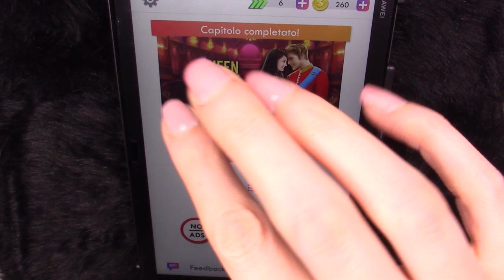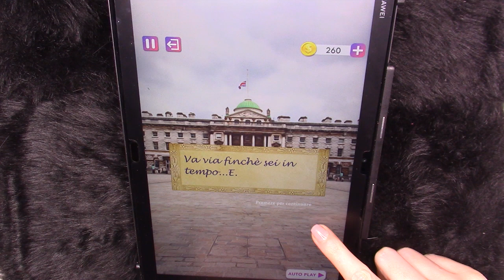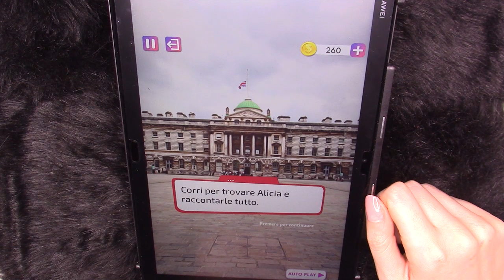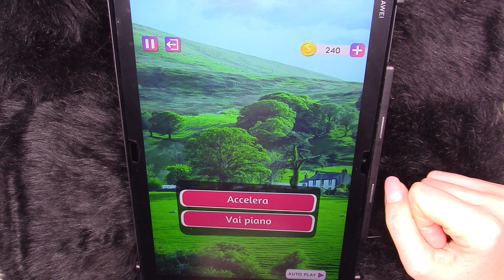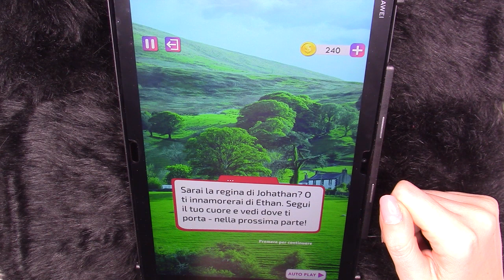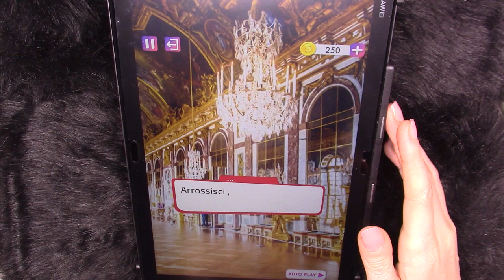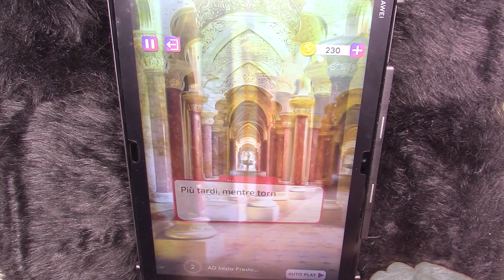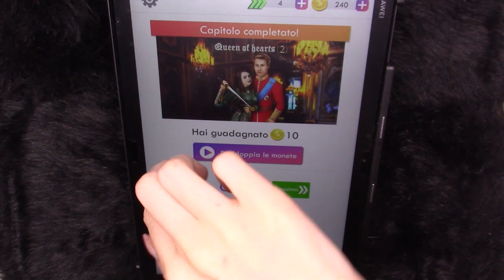ASMR DECISIONI VISUAL NOVEL 8